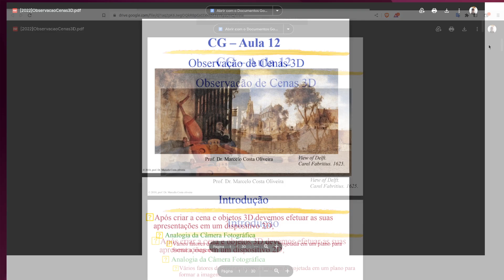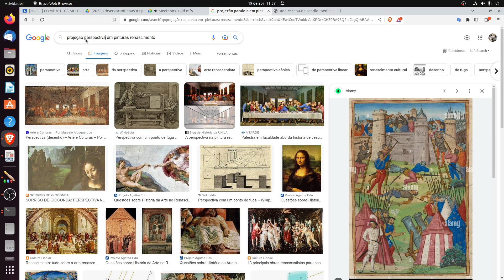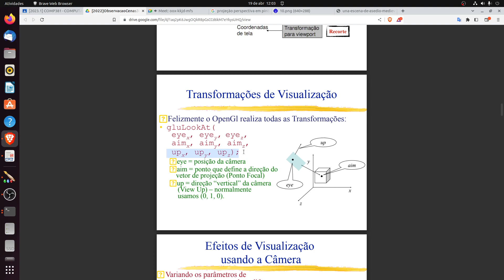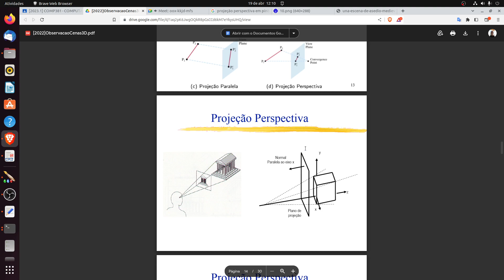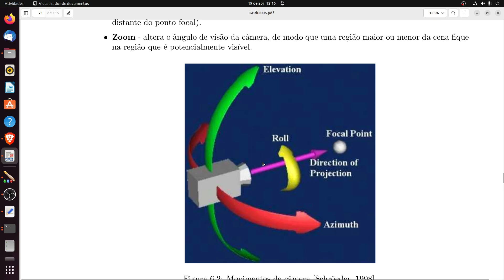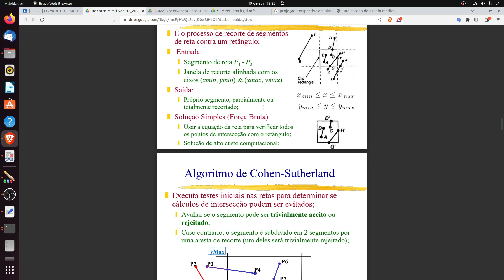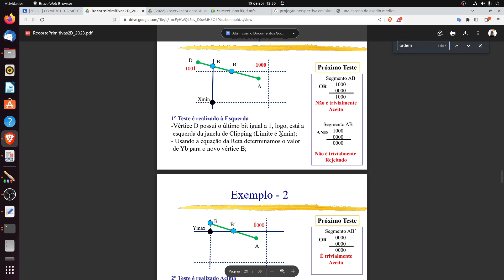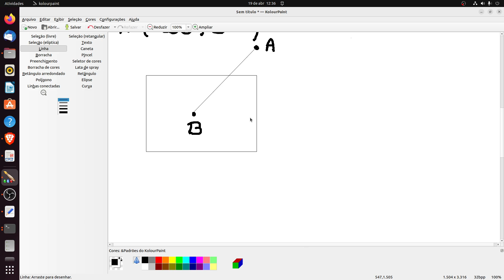Exemplo de Algoritmo de Sutherland-Hodgman pra polígonos e linhas. Além disso,tem projeção e recorte